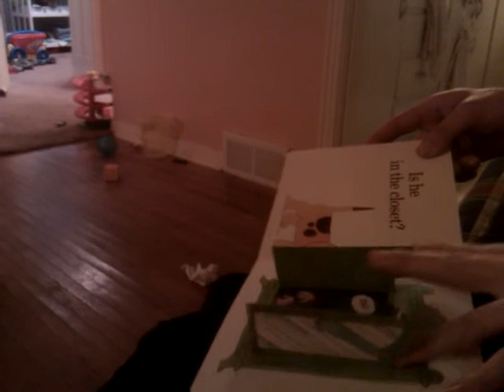The "Spot" book.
SJ loves the "Where's Spot" book because he gets to answer "no" a lot.